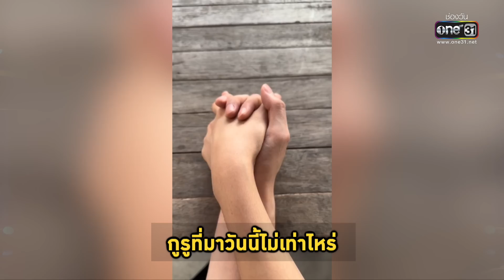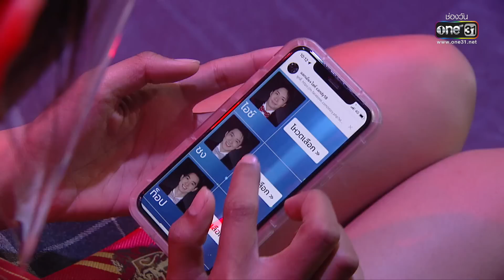รู้ไหมใครโสด 2023 | EP.1 (3/5) | 8 ม.ค. 66 | one31